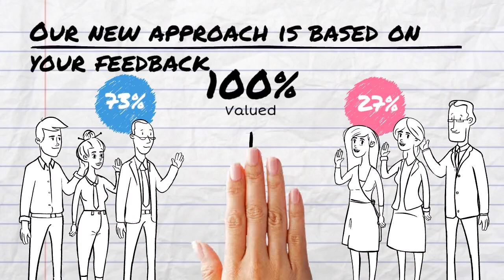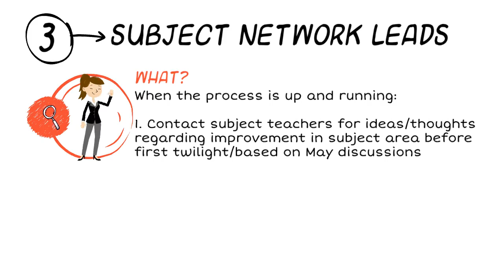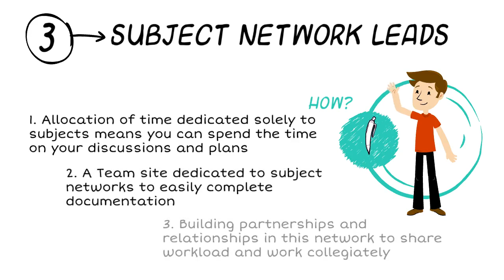Subject Networks PKC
Outline of Subject Networks for PKC Secondary schools in session 2019-20